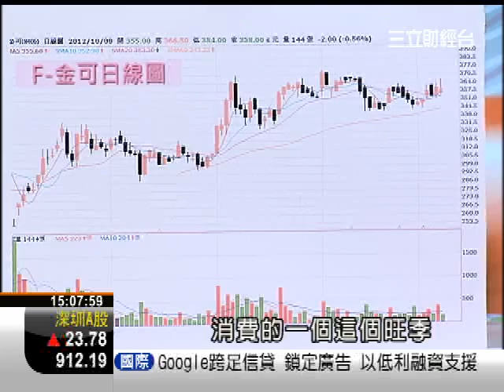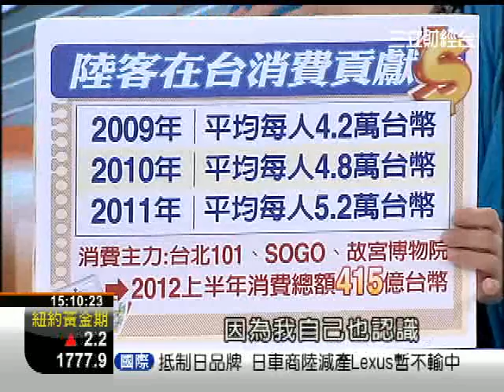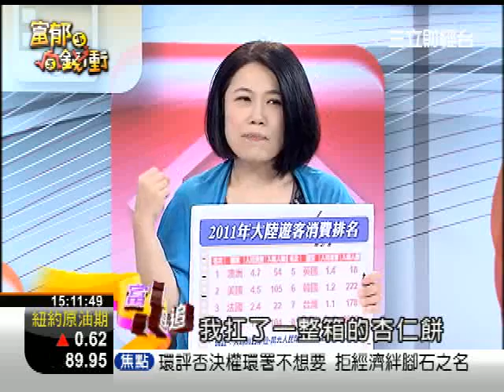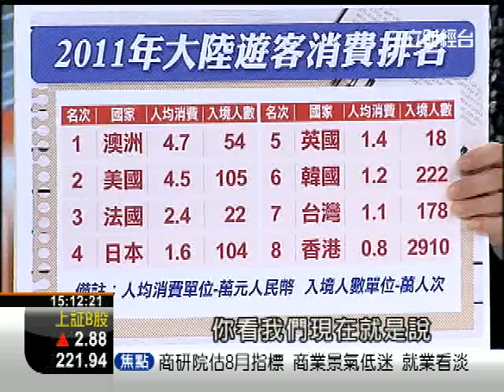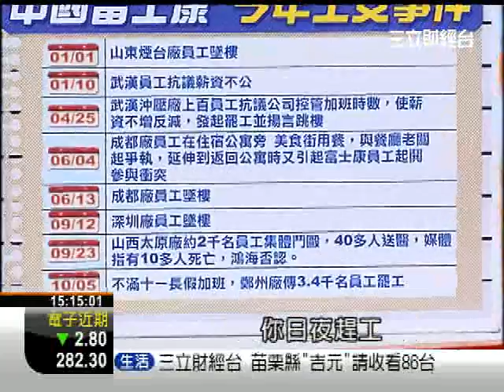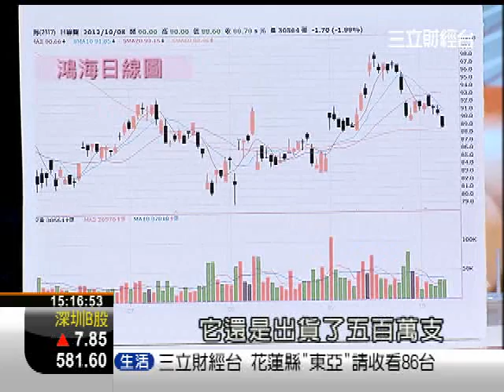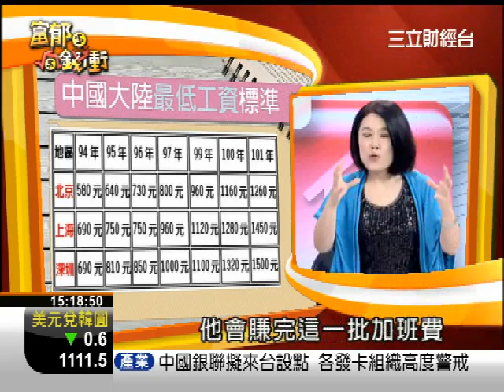1008 富郁向錢衝 1